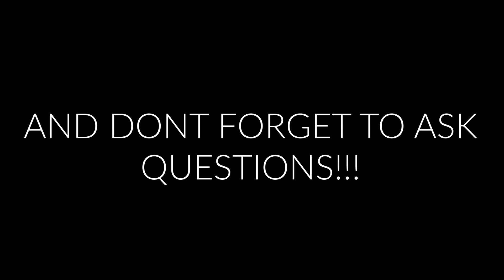New Lens New Me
Hey dudes! Lmk how the quality for this video looks, and ask as many questions down below for the next qna!!